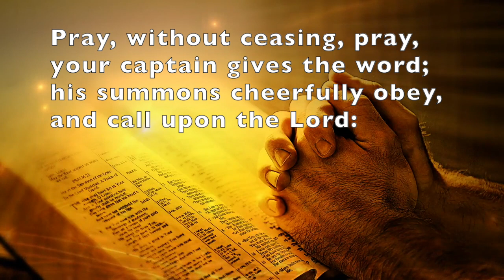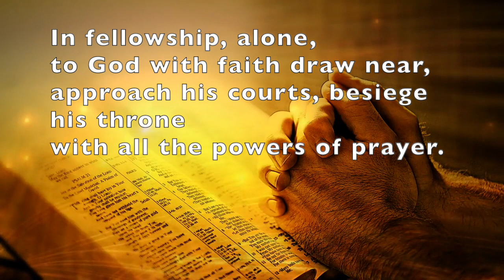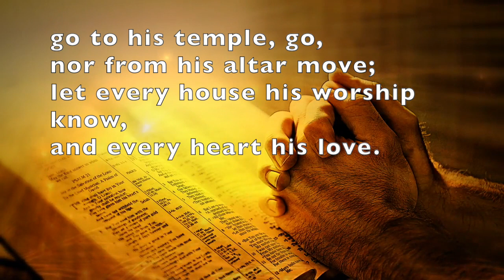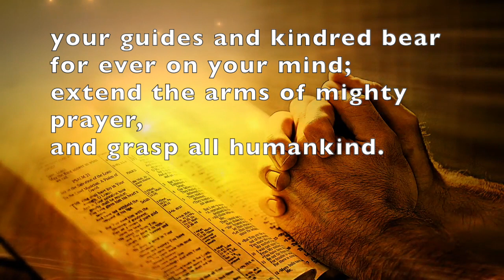Pray without ceasing, pray (Wesley) - played & sung by Gareth Moore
from Singing the Faith number 528 - the first part of this hymn "Soldiers of Christ Arise" can be found seperately.
Beautifully played and sung by Gareth Moore, to a new Scottish tune.
CCLI 2421471